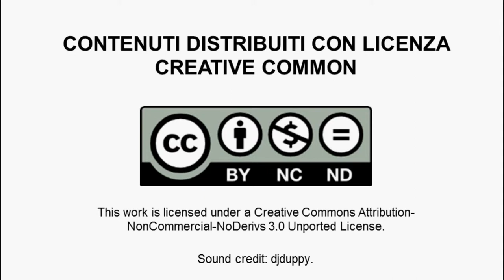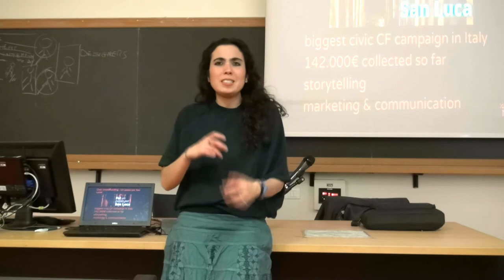Virginia Carolfi, Civic Crowdfunding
In questo video Virginia Carolfi, community manager e blog+social media curator di GINGER, ci spiega che cos'è "Un passo per San Luca", la più grande campagna pubblica di crowdfounding in Italia. Il portico di san luca ha bisogno di essere restaurato (in 10 anni servono 3 milioni di euro) allora il comune ha pensato di creare una campagna di raccolta fondi. Il comune ha stanziato i primi 100.000 euro necessari ed ha fondato l'iniziativa "un passo per san luca", alla quale hanno aderito numerosi cittadini arrivando a raggiungere la somma di 42.000 euro di donazioni. un piccolo importo da parte di tutti ha permesso di arrivare ad una cifra considerevole!